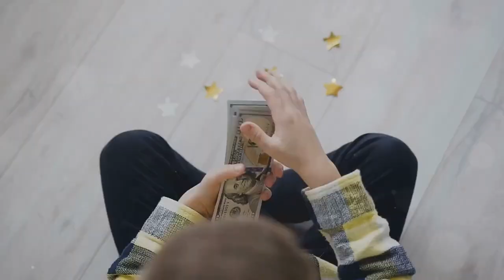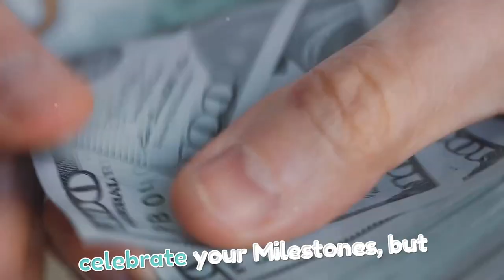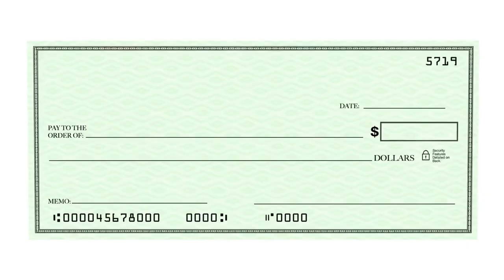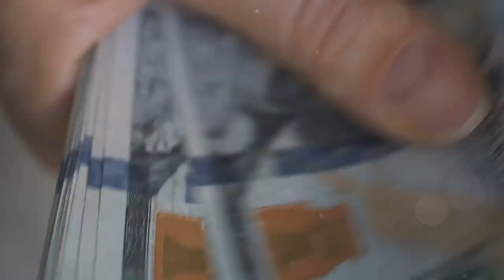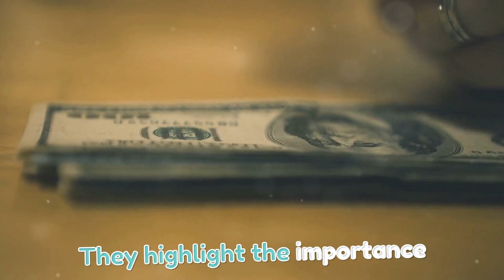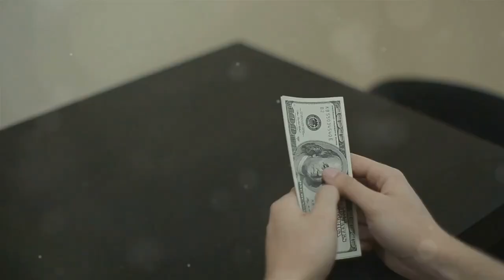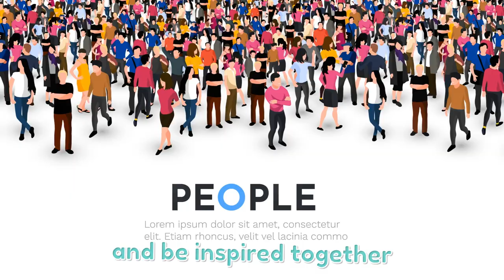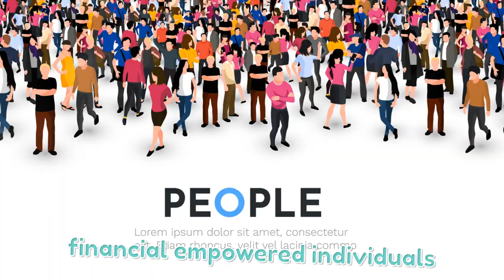Why Your Net Worth Explodes After $100K!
In this video, we delve into the reasons behind the significant wealth growth that occurs after reaching a milestone of $100,000 in net worth. Discover key strategies and habits that can help you accelerate your financial progress and leverage your assets effectively. Learn how to make your money work for you and unlock the potential for your wealth to explode beyond the $100K mark. Watch now to take control of your financial future and set yourself up for success!

CHAPTERS:
00:00:00 Blast Off to Financial Freedom!
00:02:30 Your Money's Secret Weapon
00:03:05 Bigger Risks, Bigger Rewards
00:03:45 Think Like a Money Magnet
00:04:21 Stories from the Trenches
00:06:18 Your Journey Starts Now
00:07:04 Control Your Financial Destiny
00:07:47 Secure Your Future and Beyond
00:08:27 Are You Ready to Join the Club?